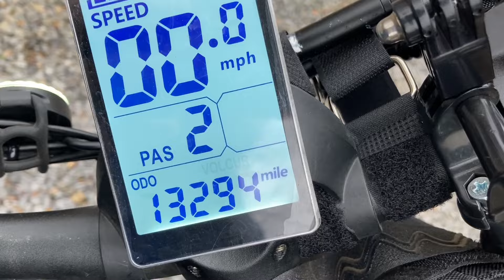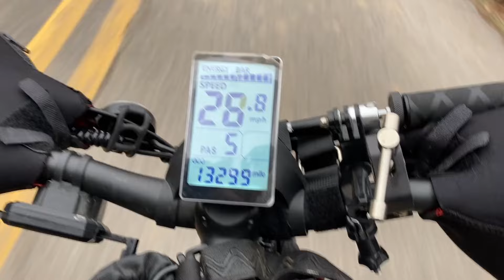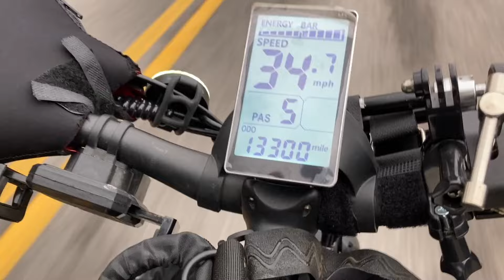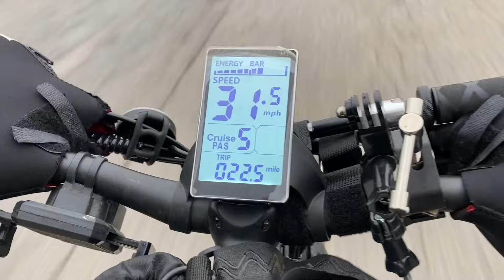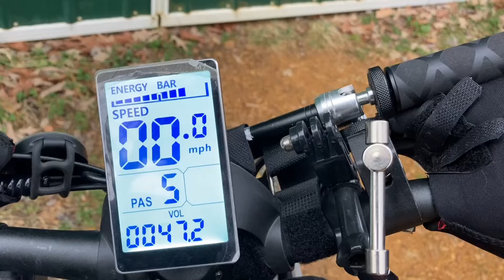Is That A Horse Or A Mule? Mile 13,324 Philodo AWD H8 Ebike Adventure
Hand Warmers

11:04 Horse Or Mule @southernebiking

The Mic I am Using

Bikes I am currently Riding:
Philodo H8 AWD
Hanevear H100 AWD
E-Bycco EB9 AWD

BIKE I AM CURRENTLY RIDING & ACCESSORIES
Best price on this fabulous ebike with 100 dollars off:

See if bike is On sale on Amazon

Items talked about in video:
My seat
My Suspension seatpost
Sleeve so it fits Philodo
Dry Lube less mess
Bike Lights
Gel fingerless gloves
Ecotric bike on sale
Ecotric with suspension on sale

To upgrade freewheel
You need a crescent wrench and the freewheel tool below to remove.
Freewheel tool
This is the 7 speed I ended up with, fits with no modifications: